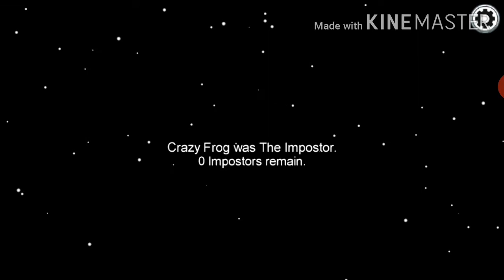AmongUs How to play Among Us.For beginners/Impostor.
Hi friends
  It's a new game which I am enjoying now a days. I am sharing this so that you also can play and learn.
I am explaining the game and roles. I have played as both crewmate and Imposter.its a nice game where we can think like a detective and we can discuss with other crewmates.
  If we are imposter then we have to act like an innocent but we have to kill the crew and sabotage the ship.
It's a good video for beginners